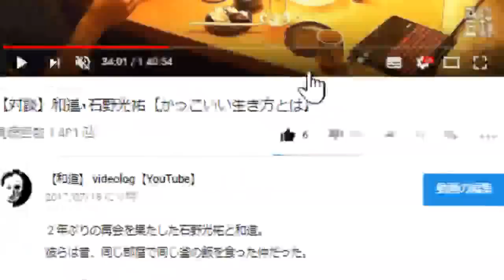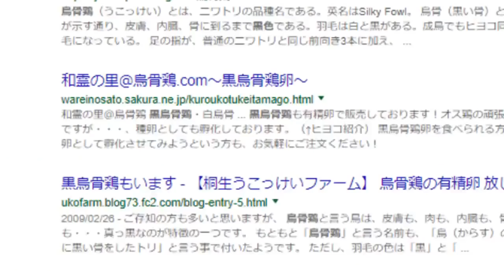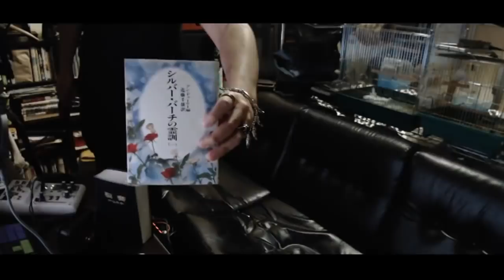鮫島から指令、烏骨鶏を育てろ！！